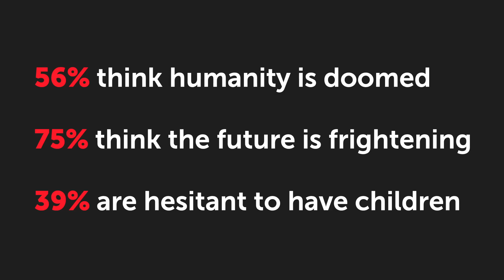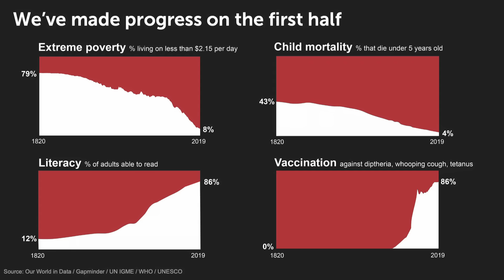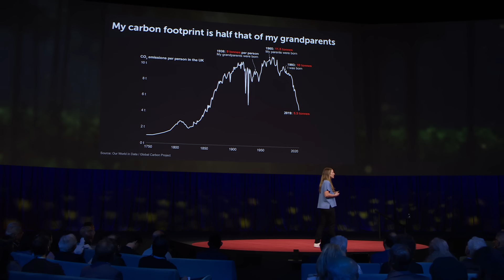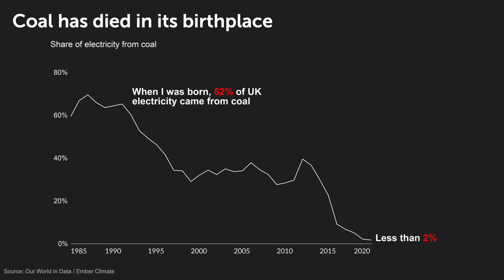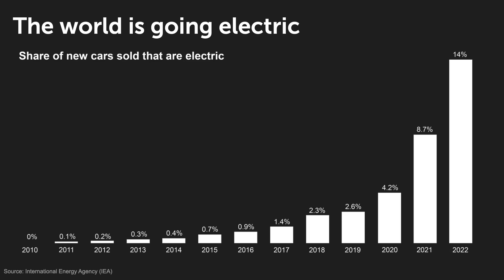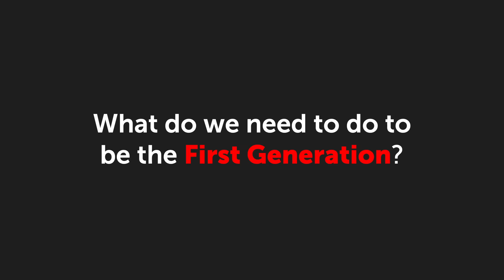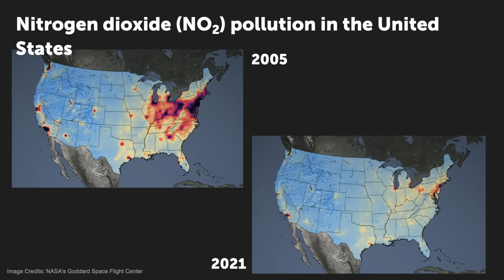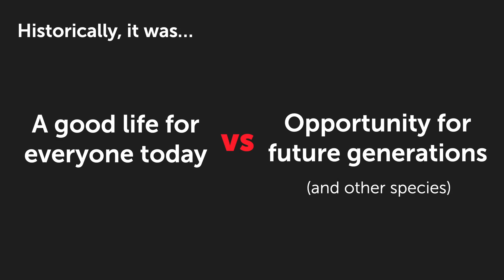Are We the Last Generation — or the First Sustainable One? | Hannah Ritchie | TED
The word "sustainability" gets thrown around a lot these days. But what does it actually mean for humanity to be sustainable? Environmental data scientist Hannah Ritchie digs into the numbers behind human progress across centuries, unpacking why the conventional understanding of sustainability is misleading and showing how we can be the first generation of humans to actually achieve it.

Follow TED!